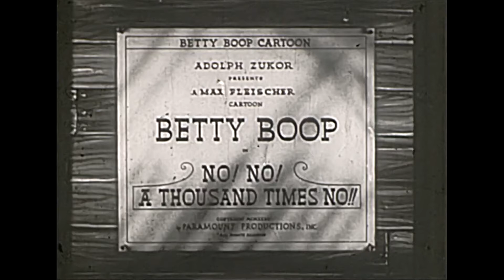9.5mm Silent Cartoon - Betty Boop - No! No! A Thousand Times No!! (1935)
9.5mm Silent Cartoon - Betty Boop - No! No! A Thousand Times No!! (1935)